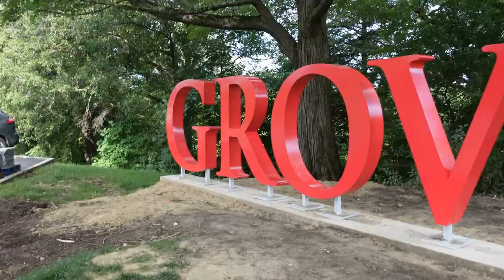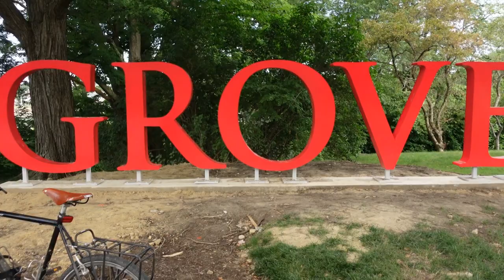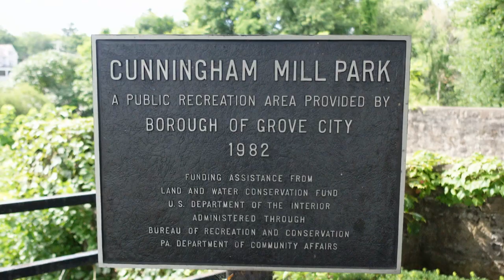WHAT IS GOING ON IN GROVE CITY, PENNSYLVANIA ?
grovecitypennsylvania surlybikes We heard there was a new sign in town, and we had to check it out. Join us on an adventure in Grove City, PA. @gcareachamber @grovecityareahistoricalsoc6797 @GroveCityCollege